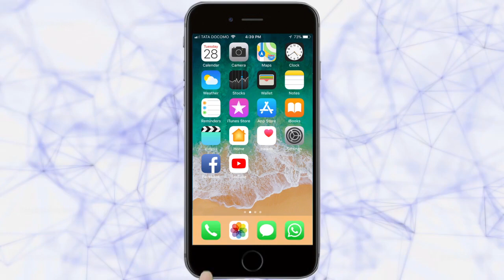दोघा चोरटय़ांना अटक-Belgaum News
Crime News 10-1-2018|arrest of two thieves|Fighting in two groups in civilian premises|Accidental Death of Youth|22 lakhs of spirit seized in insuli||दोघा चोरटय़ांना अटक|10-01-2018 बेळगाव क्राईम न्युज|तरुण भारत|